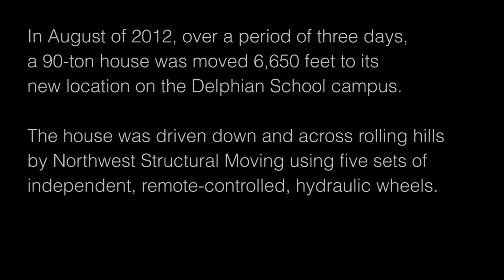The Delphian School House Move